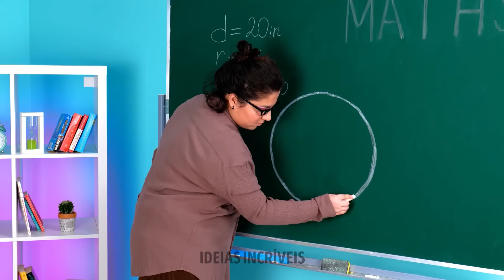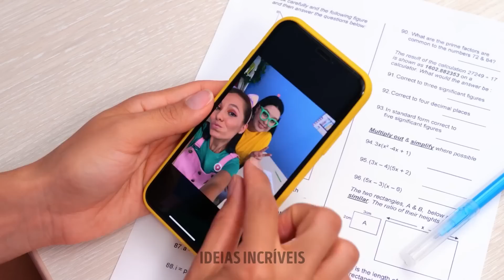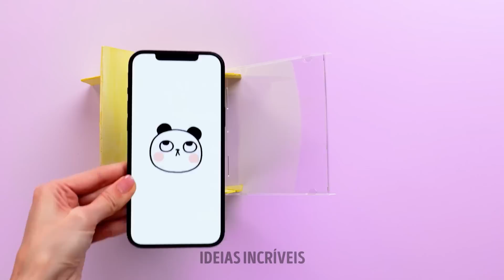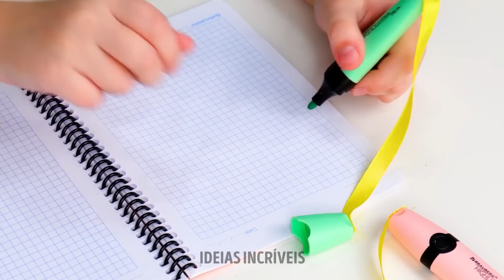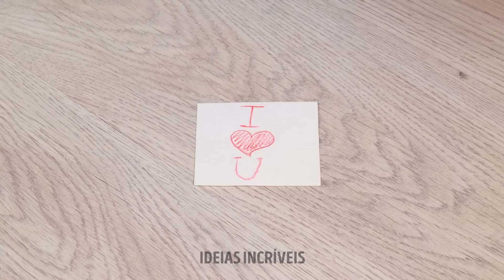TRUQUES E IDEIAS DIVERTIDAS DE ARTESANATOS PARA A ESCOLA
Olá, pessoal!
Assistam a este vídeo para conhecer truques novos e incríveis que prometem diversificar sua rotina escolar e deixar seus estudos mais leves. Querem mudar sua imagem na escola? Então, não percam o tutorial que ensinará a decorar sua mochila e a criar uma bolsa moderna usando forro de silicone. Além disso, vamos compartilhar um passo a passo incrível para fazer uma camiseta única e colorida e mostrar como arrumar meias rasgadas usando apenas cola.
Não perca a chance de aprender a criar uma régua que cabe em qualquer estojo. Ao assistir este vídeo, você saberá como organizar seu dia de forma a não se esquecer de nada.

MINUTAGENS:
00:36 Como fazer uma bolsa legal com uma camiseta velha
02:16 Decoração artesanal para o seu caderno
04:10 Marcador de páginas brilhante
06:07 Livro de colorir reutilizável